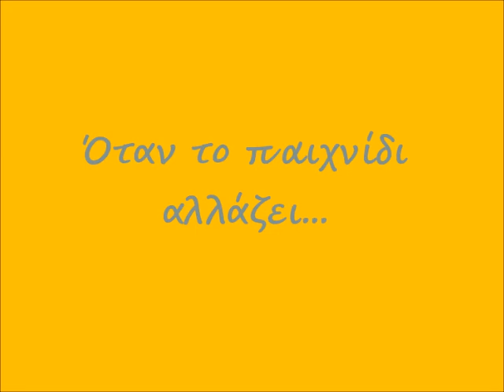ΟΧΙ ΣΤΗ ΒΙΑ 4ο ΔΗΜ ΣΧΟΛΕΙΟ ΝΕΩΝ ΜΟΥΔΑΝΙΩΝ